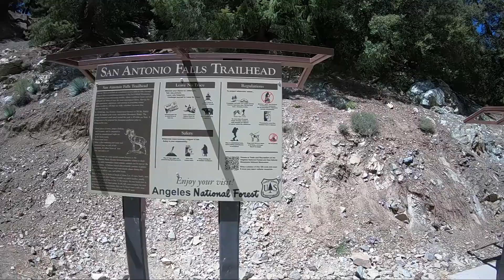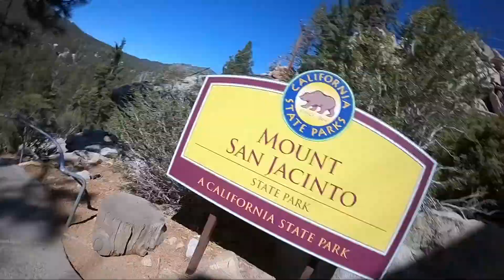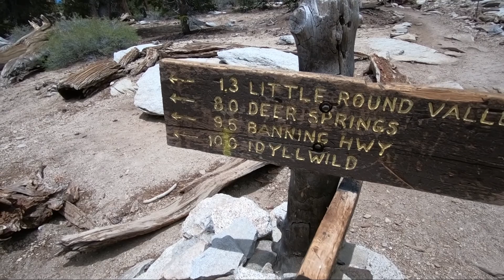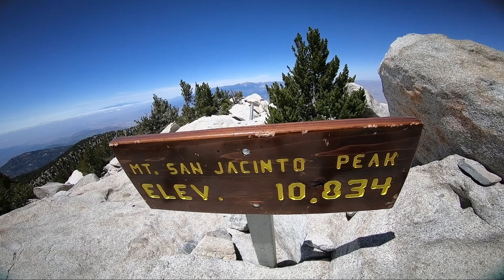Mt. San Jacinto. T A P Web Series S1 E5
Promoting products and services for the hiking and outdoor enthusiasts. Exploiting SoCal... San Diego and other hiking trails. The three packs of peaks challenge. First stop Mt. Baldy!

Credits:

Paul Champy- Writer, producer, and actor (Paul, Champy and K-Pop Paul)

Sambo Soy- Personal Assistant

Featured Products:

MountainSmith Trekker FX Monopod Trekking Pole,

Osprey Skarab Day Pack

Salomon Men's X Ultra Mid 2 GTX Multifunctional Hiking Boot, Black/Black/Aluminum, 9.5 M US